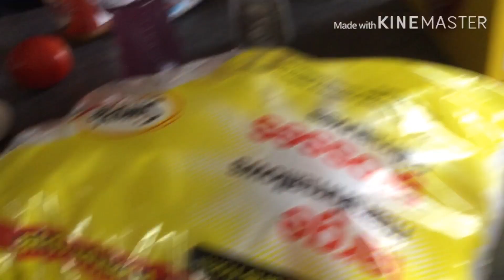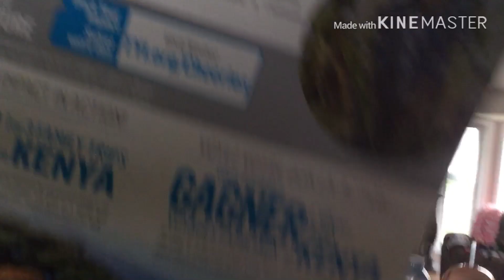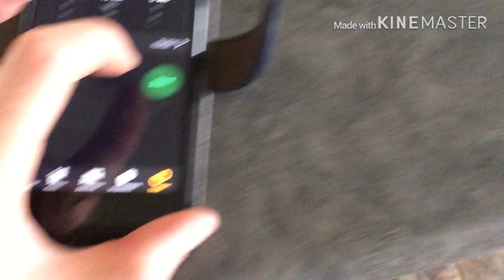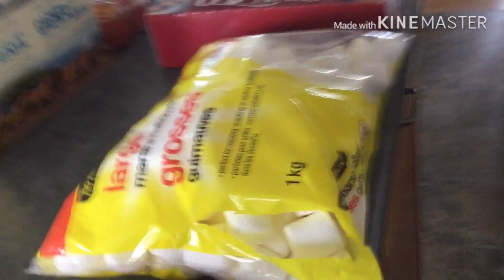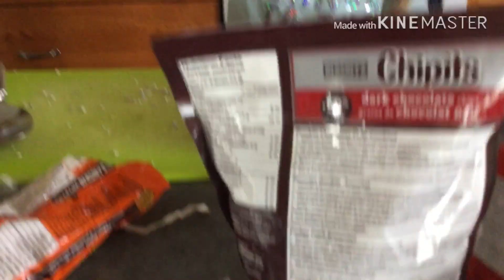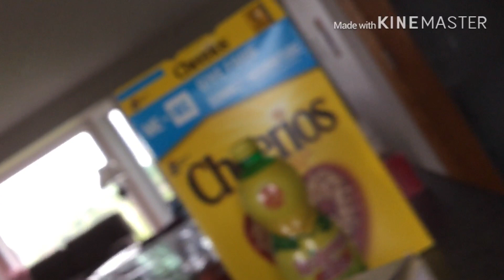EXTREME Most disgusting food challenge(gone way to far)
Be prepared to watch my most extreme video that I have ever made. The food in this video is more disgusting then you could ever imagine. One though is actually quite good and I couldn't stop eating. Don't try this at home as for once this actually went way to far. I know in some videos it's fake but trust me when I say this was to far. I lost my appetite for the rest of the day and even thinking of it now it makes me want to get sick all because of that one disgusting platter. Watch and find out which one was most disgusting. We are on our way to 10 subscribers and remember every video is better then the last. Have a good week and come back next week for another video.